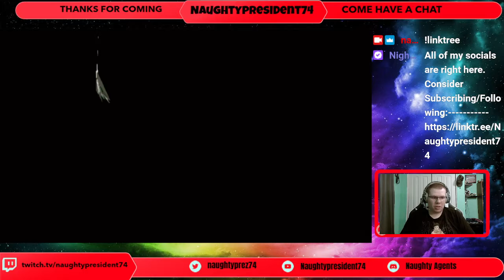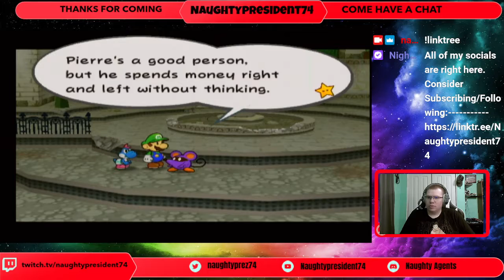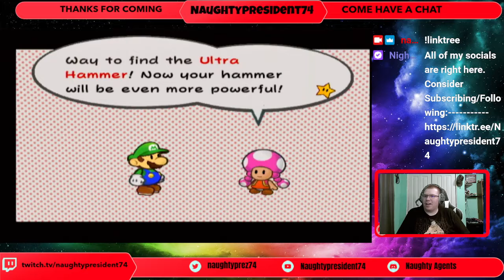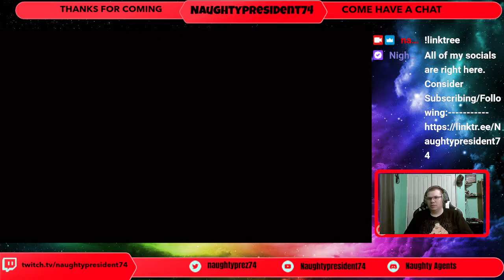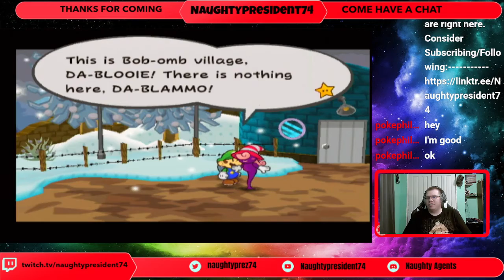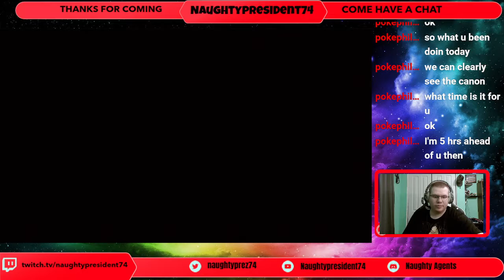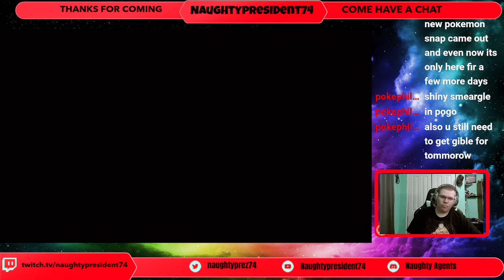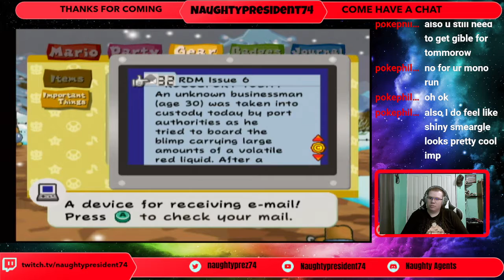Let's Play: Paper Mario: The Thousand Year Door Ep. 15